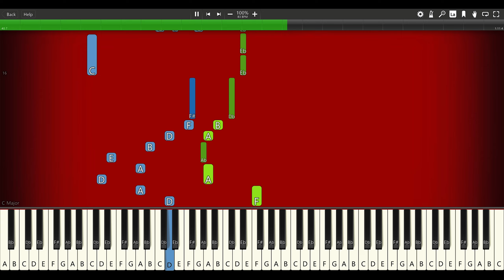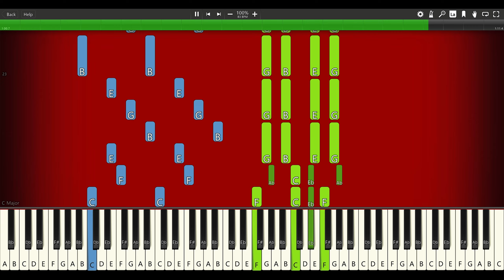The Nightmare Before Christmas - This Is Halloween - PIANO TUTORIAL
🎶 Piano tutorials, Blob Opera covers, let's make some damn music!